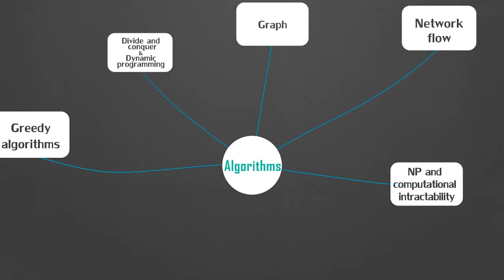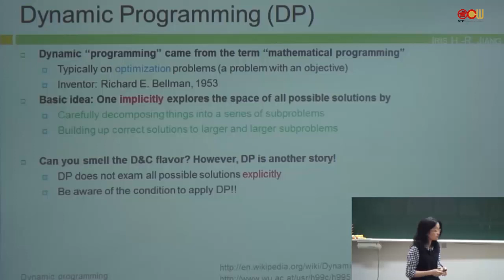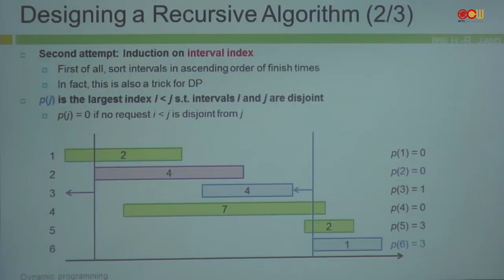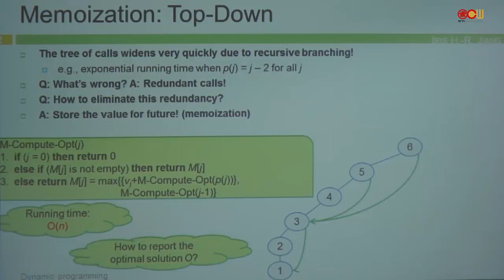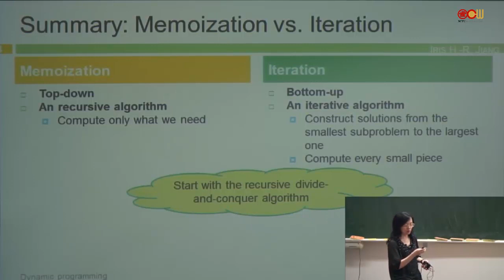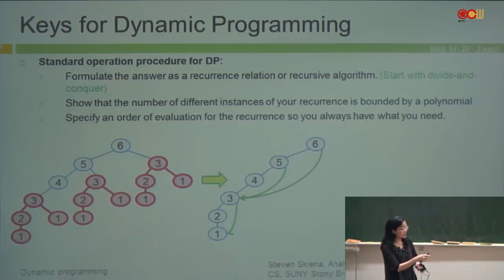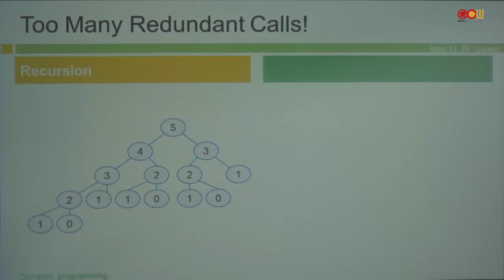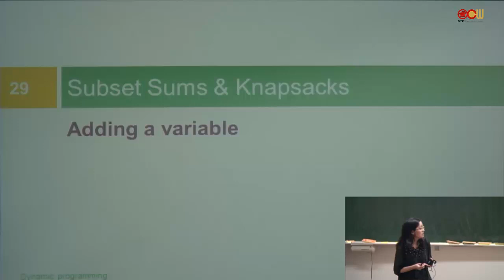Lec17 演算法 第十三週課程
Chapter 6 Dynamic programming (1/3)